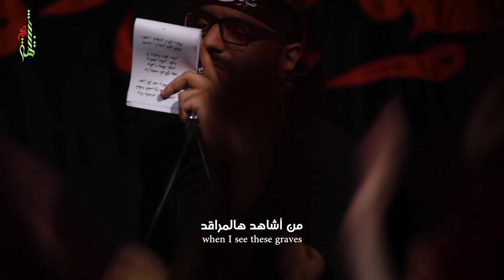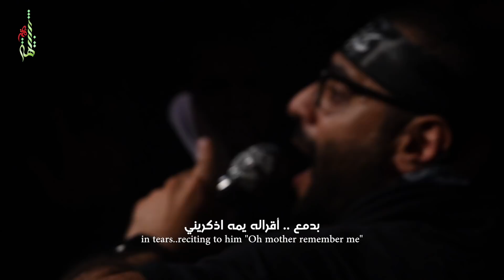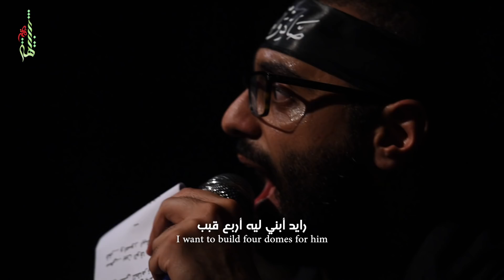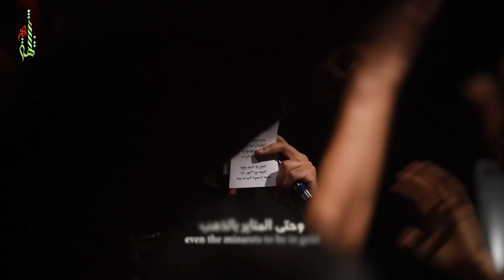وأنا بالمنام - الملا أحمد صديق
استشهاد الإمام جعفر بن محمد الصادق (عليه السلام) - (١٤٣٨هـ)
حسينية السيدة رقية (عليها السلام) - (دولة الكويت)
مكساج -  عبدالله الخواجة